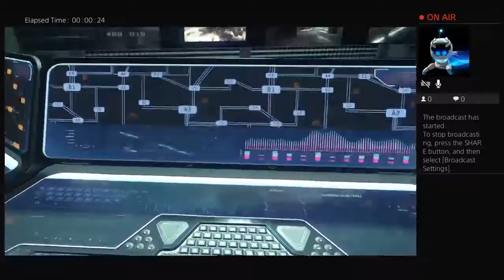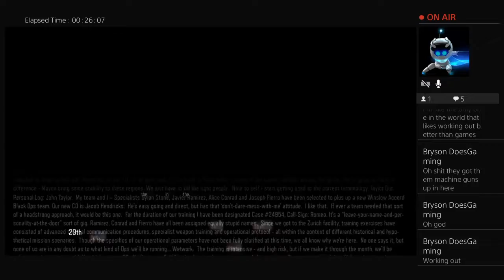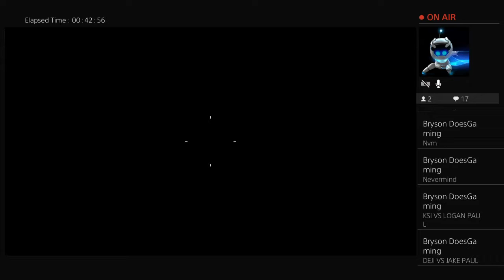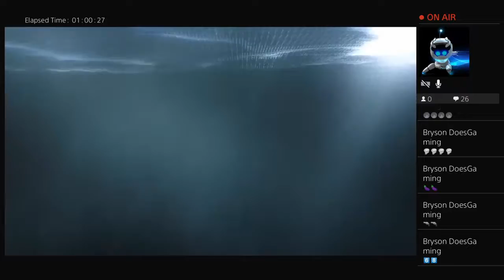Michael Jennings call of duty 3Live PS4 Broadcast